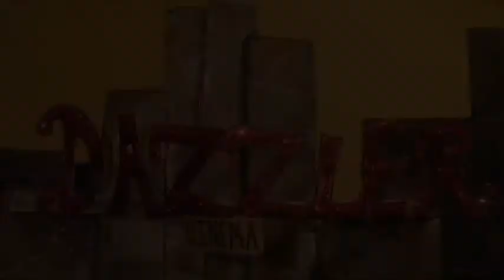Reel Film Snobs: Best of 2017: Get Out, Florida Project, Three Billboards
Best Films of 2017

Angela’s Top Ten
10. The Shape of Water. Director: Guillermo del Toro
9. The Square. Director: Ruben Östlund
8.  Graduation. Director: Cristian Mingiu
7. Columbus. Director: Kogonada
6. Dina. Directors: Antonio Santini, Dan Sickles
5. Call Me By Your Name. Director: Luca Guadagnino
4. God's Own Country. Director: Francis Lee
3. Lost in Paris. Directors: Dominique Abel, Fiona Gordon
2. Get Out. Director: Jordan Peele
1. The Florida Project. Director: Sean Baker

Bryan’s Top Ten
10. War for the Planet of the Apes. Director: Matt Reeves
9. It Comes at Night. Director: Trey Edward Shults
8. Get Out. Director: Jordan Peele
7. Call Me By Your Name. Director: Luca Guadagnino
6. A Ghost Story. Director: David Lowery
5. Dunkirk. Director: Christopher Nolan
4. Killing of a Sacred Deer. Director: Yorgos Lanthimos
3. God's Own Country. Director: Francis Lee
2. The Florida Project. Director: Sean Baker
1. Three Billboards Outside Ebbing Missouri. Director: Martin McDonagh

The Shape of Water. Clip courtesy of Fox Searchlight
Call Me By Your Name. Clip courtesy of Sony Pictures Classics
Get Out. Clip courtesy of Universal
The Florida Project. Clip courtesy of A24 Films
God's Own Country. Clip courtesy of Picturehouse/Samuel Goldwyn
War for Planet of the Apes. Clip courtesy of 20th Century Fox